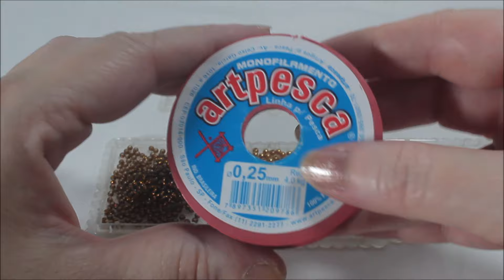Artesanato passo a passo: Brinco de miçangas e cristal😍😍 (handmade)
Olá pessoal!!! Hoje temos o passo a passo de um lindo e delicado brinco. Esta biju de miçangas e cristais possui delicadeza e elegância. Para você que gosta de brincos mais elaborados e delicados temos esta sugestão.

Material
Crista de 6 e 12 mm
Pérola de 3 e 8 mm
Minimiçanga
Terminal de pino
Tarraxa
Alfinete de bijuteria
Fio de nylon 0,25
Agulha 12
Tesoura
Alicates